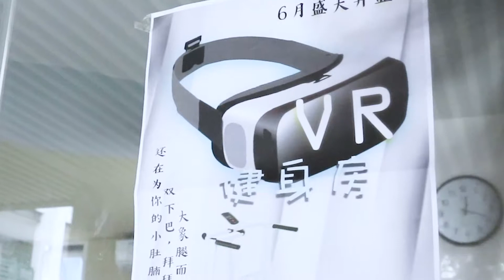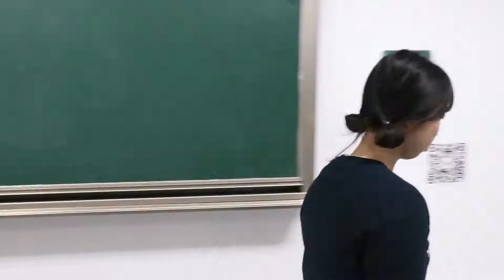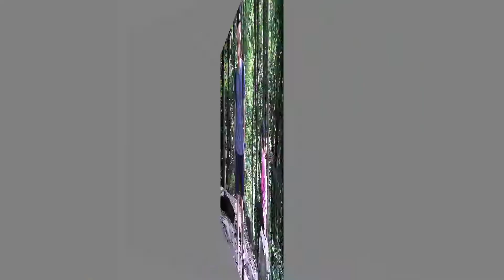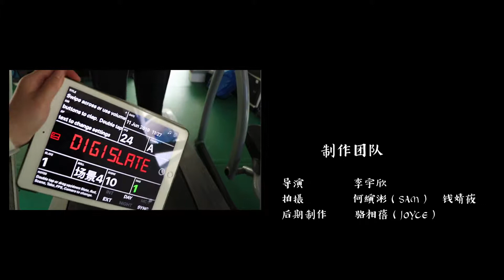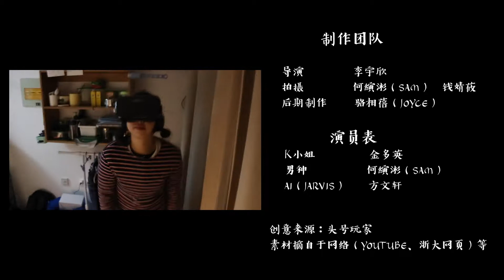Short Film【ILLUSION】| School Project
2019/06/20

Produced by ：CUTCUTCUT Team
Directed by ：YUXIN
Shot by ：JINGYOU     SAM HOR
Edited by ：JOYCE LOH
Cast :
K— 김다영
K’s crush— SAM HOR
K’s friends—YUXIN     JINGYOU     JOYCE LOH